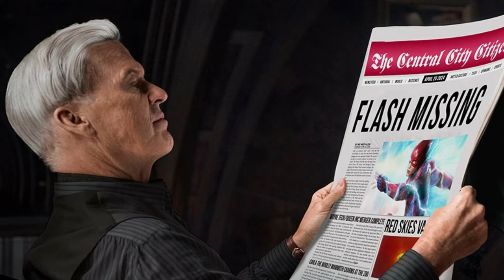Batman en la película de Flash, ¿pero qué Batman? ¡Michael Keaton en negociaciones para regresar!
Resumimos los rumores que han sonado y el impacto que puede tener el comentado regreso de Michael Keaton como Batman para la película de Flash, protagonizada por Ezra Miller, con estreno fijado para 2022 y que adaptará el arco de los cómics Flashpoint.